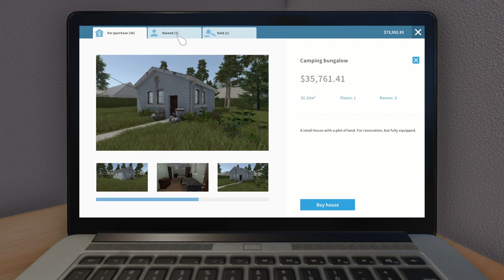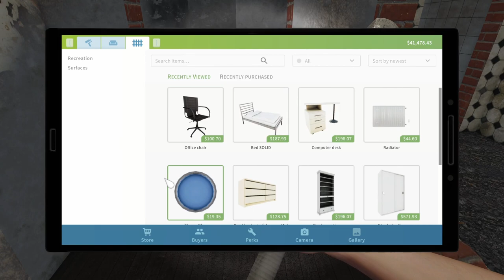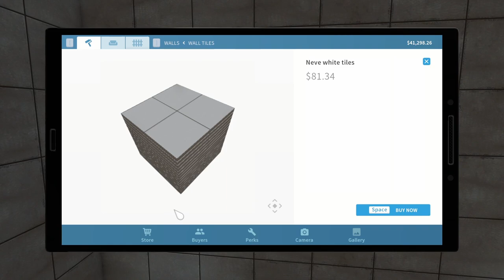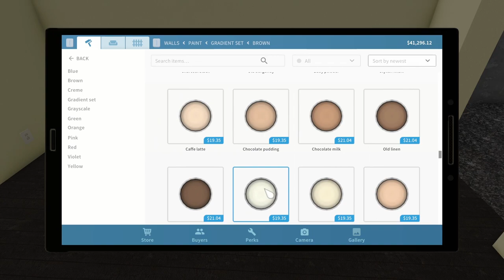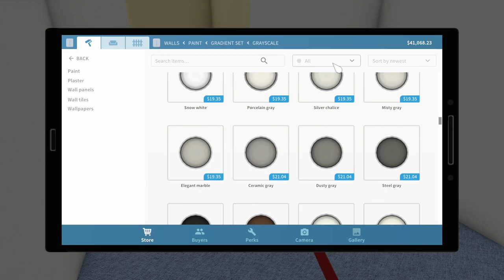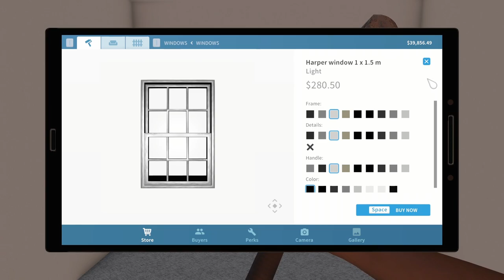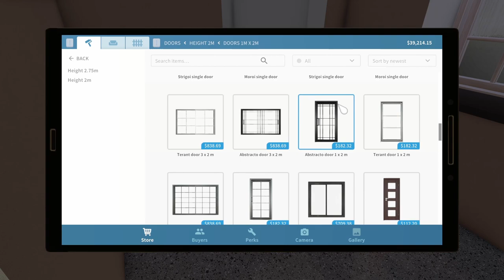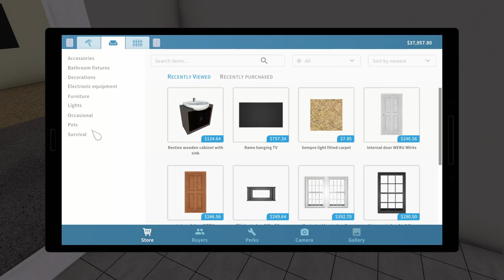House Flipper - Clean and sell burnt house